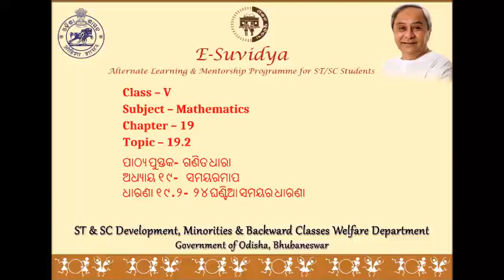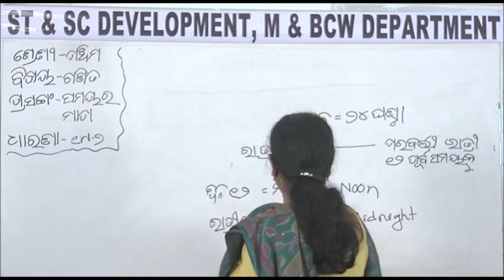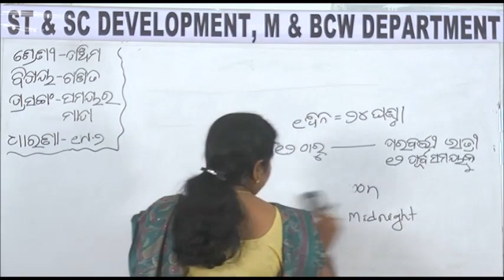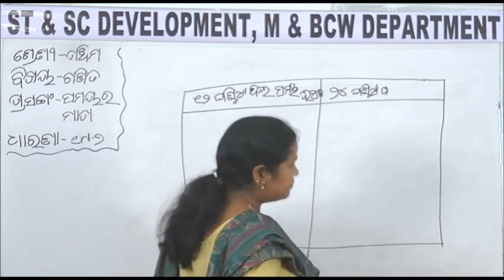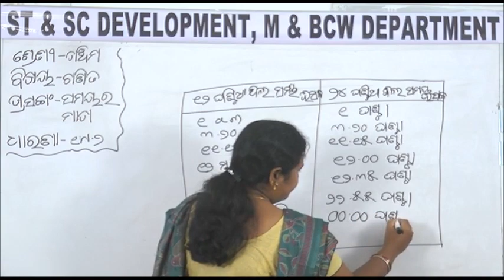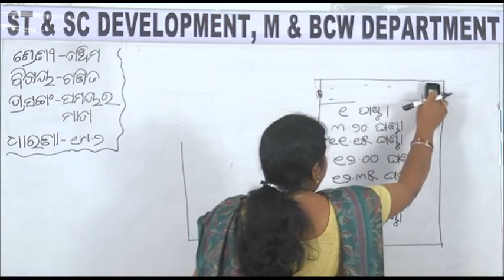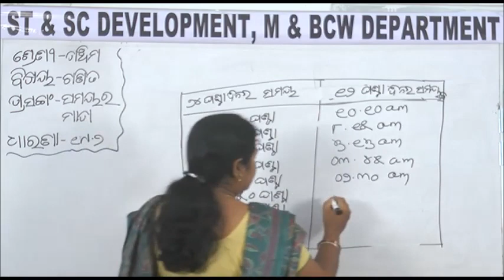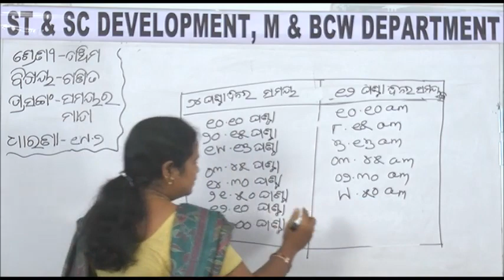Class V MATH 19 2